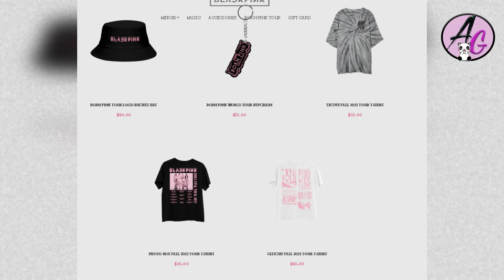La lujosa vida de Lisa Manobal, en todo esto gasta su fortuna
Hola blinks Estoy feliz de que hayas visto este vídeo
Cuéntame ... ¿qué otro vídeo te gustaría ver?